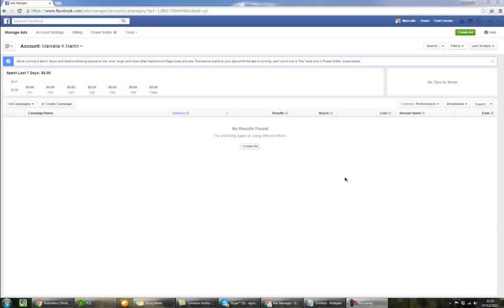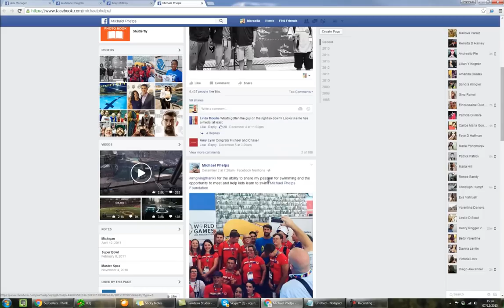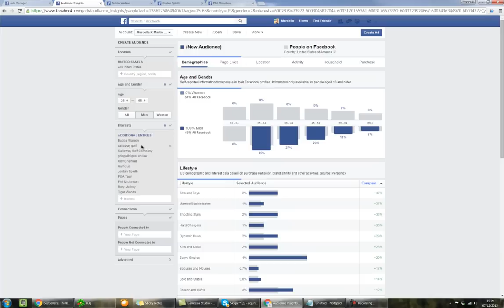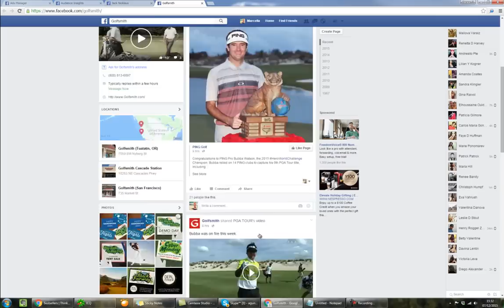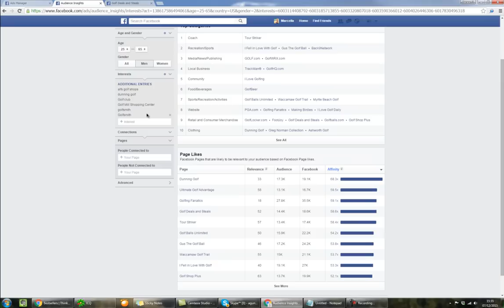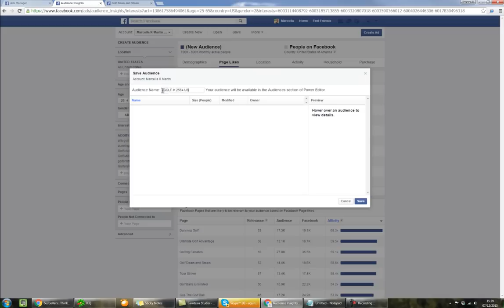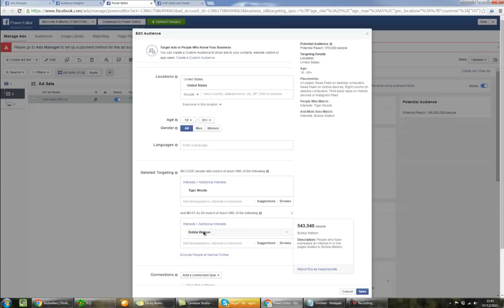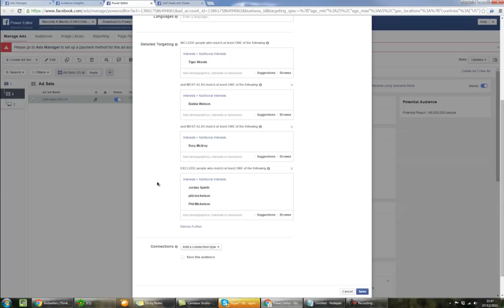Riset Cara Mencari Interest Facebook Ads dan Penggunaan Audience Intersect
Tips Riset Cara Mencari Interest Facebook Ads dan Penggunaan Audience Intersect, ini dari pengalaman pribadi kalau punya pengalaman berbeda yuk share yah :)